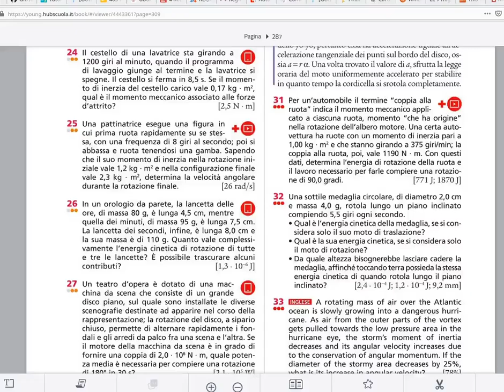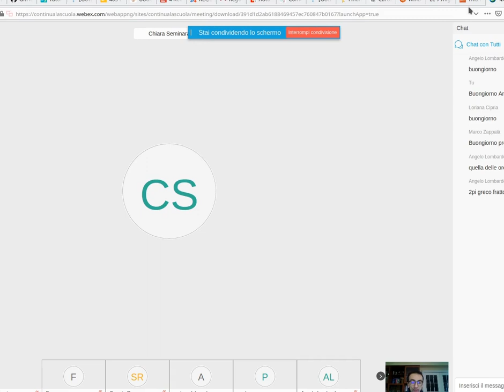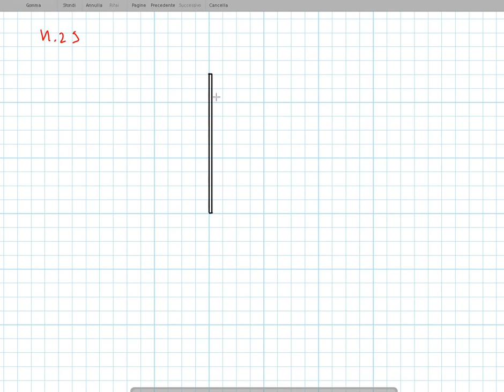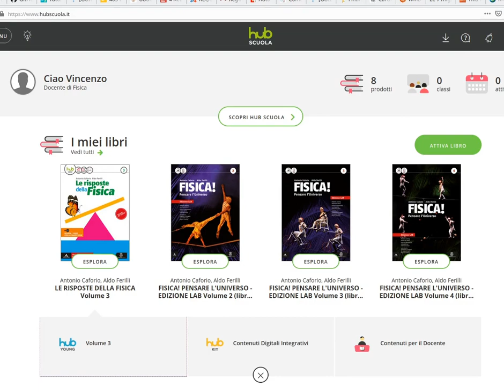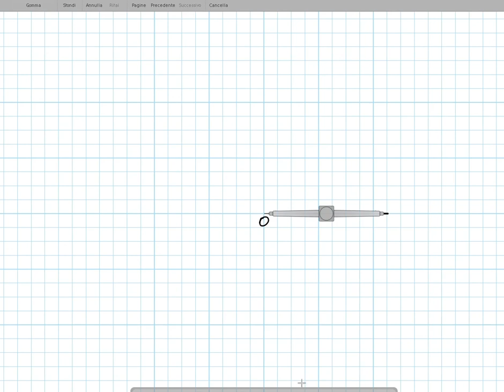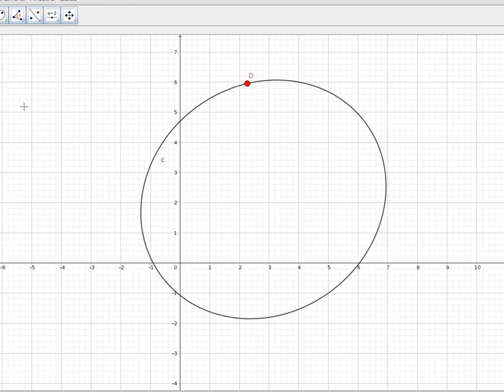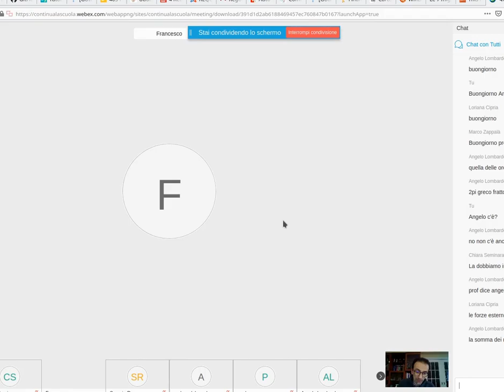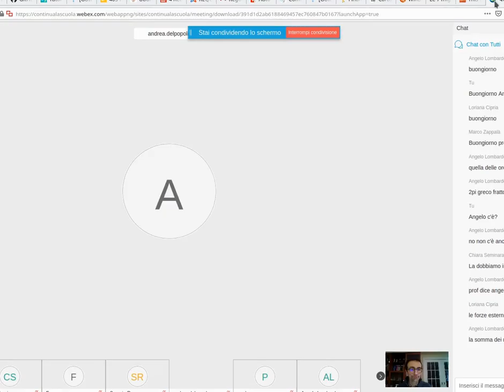In diretta con la 3A, introduzione alle leggi di Keplero con discussione sul momento angolare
FISICA:
Il video è una registrazione di una lezione tenuta su piattaforma di e-learning con una classe di terzo liceo scientifico. Gli argomenti trattati sono:
1) esercizi sul momento angolare e la dinamica del corpo rigido;
2) Introduzione alle leggi di Keplero e giustificazione della seconda legge mediante la conservazione del momento angolare. Non pretende di essere esaustiva dell'argomento, è un a lezione di scuola tra tante altre.